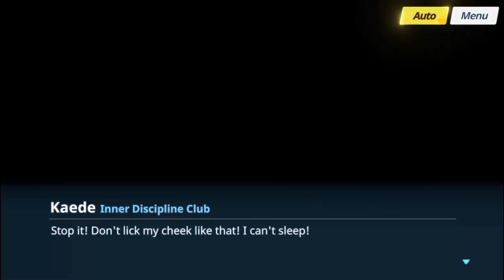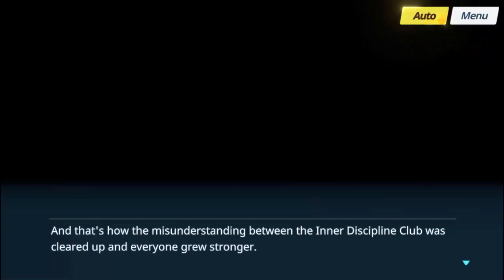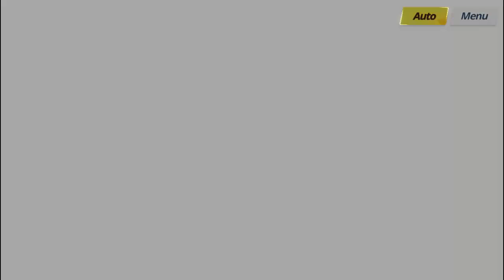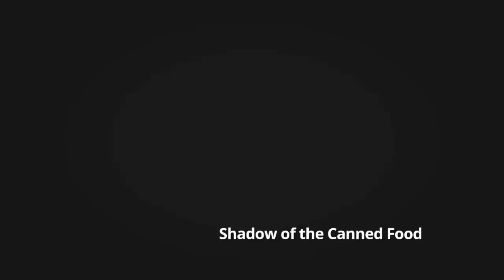Blue Archive group story 03